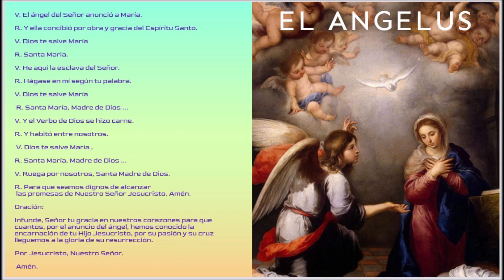ANGELUS DE HOY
MMC presenta el ANGELUS COMO UN RECURSO DE ORACION DIARIA.